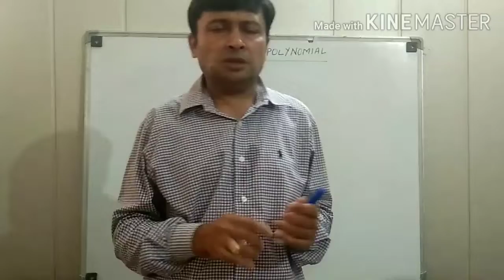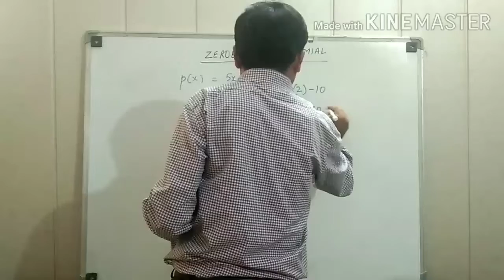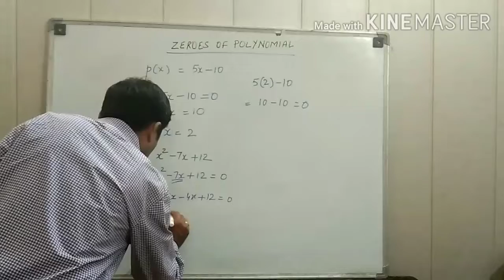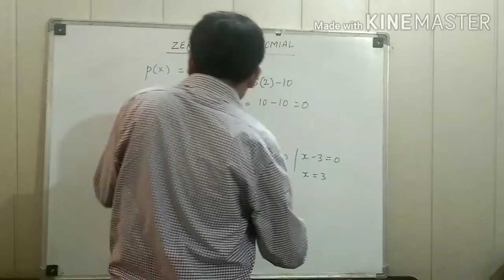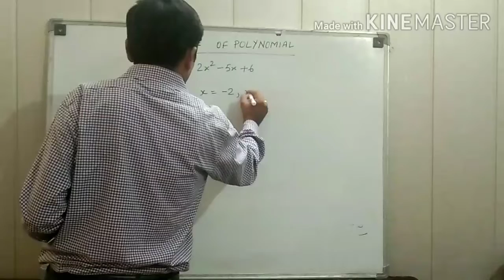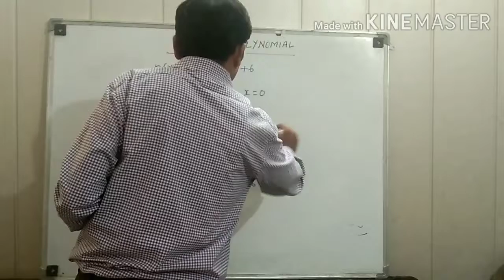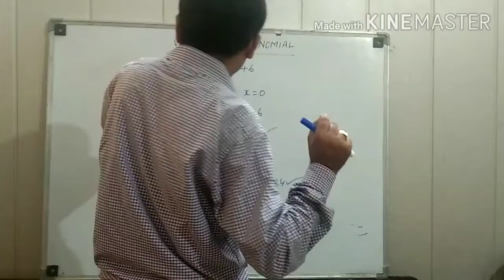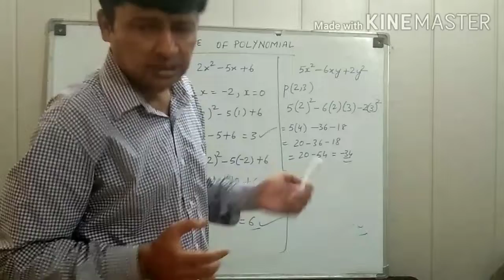Zeroes of polynomial | POLYNOMIALS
In this video, I explained roots of polynomial.
Also explained value of polynomial